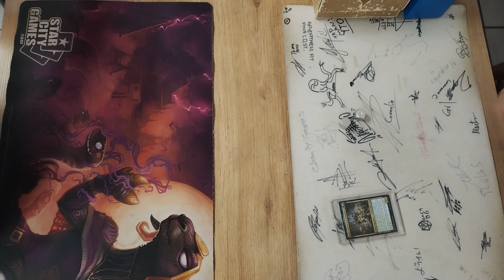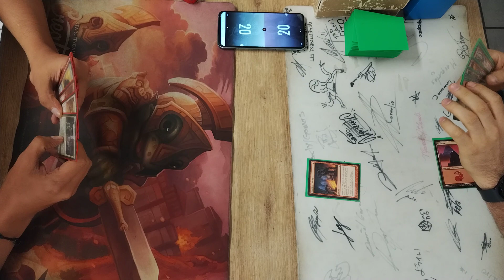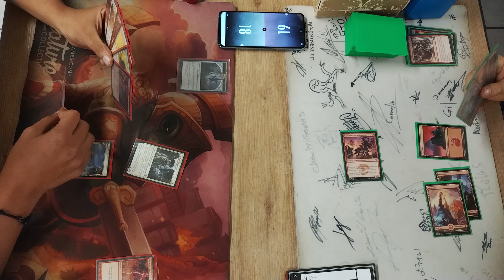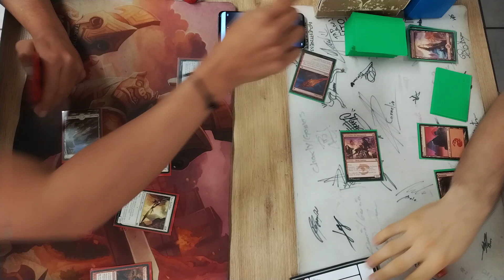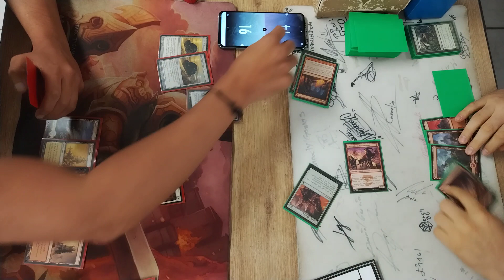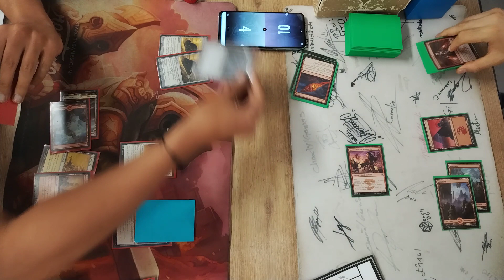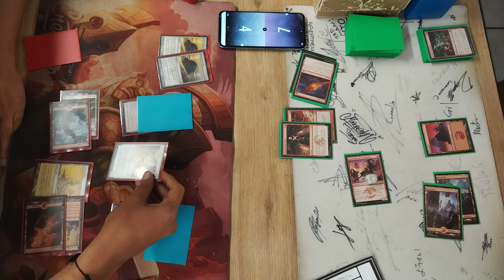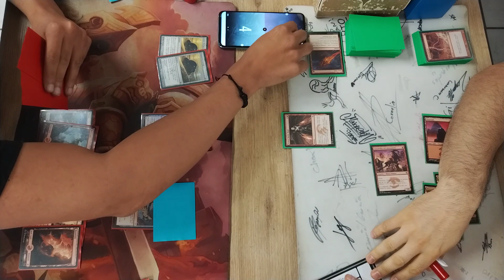Pauper Boros Synthesizer vs Kiln Fiend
"Welcome to Mas Turbo Chavos MTG! In this thrilling Magic: The Gathering showdown, you'll witness an epic Pauper tournament where the mighty Sultai Proliferate deck goes head-to-head with the explosive Kiln Fiend. Join the action as we explore strategies, combos, and impactful plays. If you're a Magic enthusiast, you'll love this duel filled with magic, emotions, and tactical analysis.

In this MTG video, discover the synergy and effectiveness of the Sultai Proliferate deck, using counters and proliferation to unleash an unstoppable growth machine. Facing it, we have the relentless Kiln Fiend, an aggressive and swift deck capable of dealing massive damage in the blink of an eye.

Join us as we explore different lines of play, sideboard strategies, and key moments that define this intense battle. Our expert players will analyze every move and provide you with an in-depth look into the tactical decisions made during the combat.

At Turbo Chavos MTG, we're dedicated to bringing you high-quality content about Magic: The Gathering. If you're passionate about the world's most famous collectible card game, this channel is your ideal destination.
Canal Principal:
VS
Hot dogs (tavo)